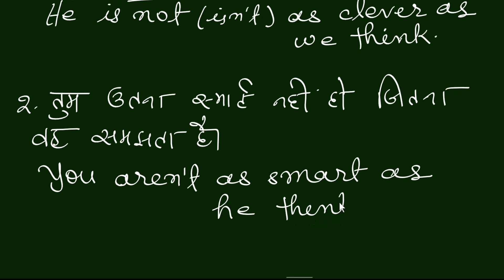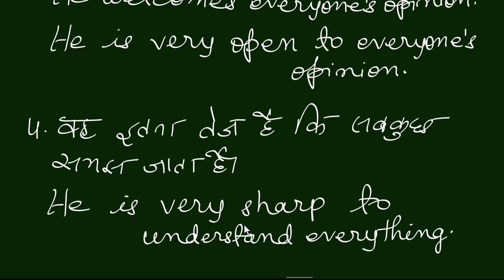Advanced Spoken English Structure//Hindi to English Translation//हिंदी से अंग्रेजी सीखें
This video is very important for learning English. You will learn different type of things in this video.

Remind you dear friends this is one of the best channel for learning English.If you are new to my channel please subscribe to it and also press the bell icon to get regular updates.

11. English for Competitive Exams
12. Descriptive English